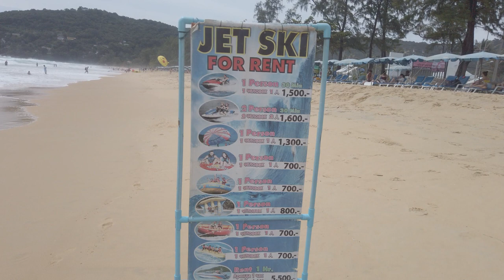Best beach in Phuket ? Exploring Patong Beach , Karon beach and Kamala and Surin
Today decided to check all the famous beaches in Phuket so kick started my journey to Karon Beach and then headed up to Kamala Beach and Surin Beach Phuket and ended the journey to Patong Beach in Phuket.

Patong (Thai: ป่าตอง RTGS: Pa Tong[1], pronounced [pàː tɔ̄ːŋ]) refers to the beach and town on Phuket's west coast. It is the main tourist resort on the island of Phuket, and is the centre of Phuket's nightlife and shopping. The beach became popular with Western tourists, especially Europeans, in the late-1980s. It has numerous hotels and the area has expanded into a tourist Mecca.

Patong Beach is known for its nightlife and 2850-metre (1.77 mile) beach that runs the entire length of Patong's west side. Nightlife is centered in two main areas, Bangla Road and the "Paradise Complex", with Bangla Road being predominantly straight and Paradise Complex gay. Both are lined with many bars, discotheques, and go go bars. Prostitution in Thailand is illegal, but tolerated, as is the case in Patong.

On 26 December 2004, Patong Beach along with many other areas along the west coast of Phuket and Thailand were struck by a tsunami caused by the 2004 Indian Ocean earthquake. The wave caused a great deal of destruction to the waterfront of the beach and immediately inland and only one woman was killed in a basement seafront grocery store. Patong was one of the worst affected areas of Phuket, although the destruction was not as bad as nearby Khao Lak. Patong has largely recovered since the tsunami.

Karon Beach (Thai: หาดกะรน, RTGS: hat karon, pronounced [hàːt kā.rōn]) refers to a beach, and the town adjoining it, on the west coast of Phuket, Thailand.

The beach is a popular destination for tourists. Generally quieter than neighbouring Patong, it is popular with families and couples. It is also especially popular with Scandinavian tourists, with many businesses catering especially to them.

Karon Beach was heavily damaged by the tsunamis following the 2004 Indian Ocean earthquake, especially in its southern regions, but has since largely recovered and by 2008 showed little evidence of tsunami damage.

Kamala,pronounced "Ga Ma Lar" provides a haven for those who prefer the quieter life. Although the southern end of the beach can get busy in the high season, the northern end is peaceful all year round. "Rim Haad" (Beach Road), at the southern end, has a number of small 20-30 room hotels for the low/medium budget traveller. Friendly service and village feel and a diversity of restaurants and small bars can be found on this small road. Cheaper food options/market stalls can be found on the main Kamala Road.

Surin Beach still has a small village atmosphere, but this is gradually changing as more and more major housing developments and hotel projects get underway. Accommodation is not cheap and the best prices are around 500 baht in the low season.

The beach itself has clear water and beautiful white sand, and is lined with tall casuarina trees and small Thai style restaurants. While one of the quieter beaches in Phuket, hawkers can still be a minor nuisance, although most are just content to walk about without actively getting in your face.

Just north of Surin is Pansea Bay (หาดพันทรี Hat Phan-si), a mouth-wateringly scenic enclave dominated by two deluxe resorts: Amanpuri and the Chedi. Surin is sometimes called "millionaire's row" because of the high end villas on hills overlooking the bay, and film stars or VIPs like to stay there, as they can get away from the crowds. There are just a few restaurants and shops nearby.